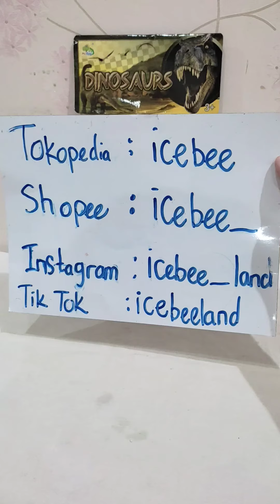Mainan Dinosaurus Karet isi 12 pcs kualitas bagus